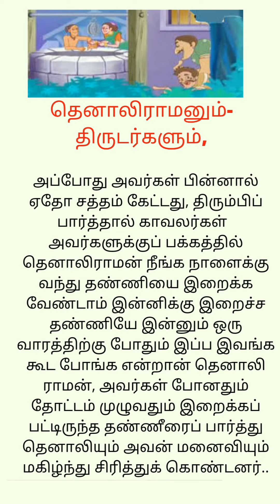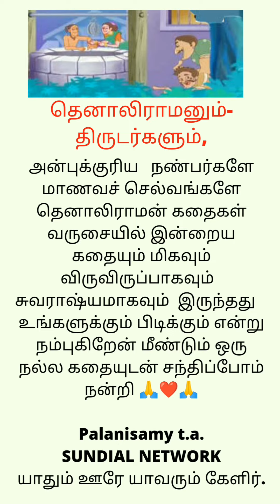தெனாலிராமன் கதைகள் வருசையில் இன்றைய கதை தெனாலிராமனும் திருடர்களும்.!!